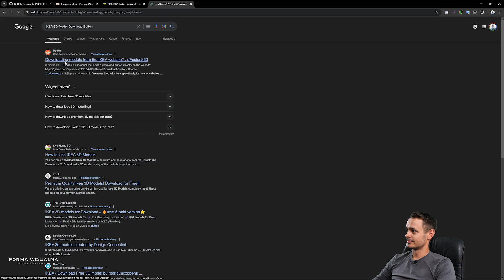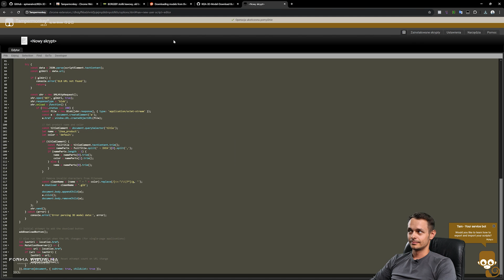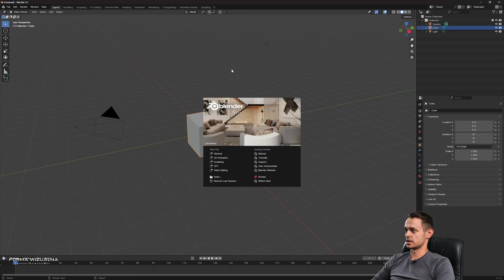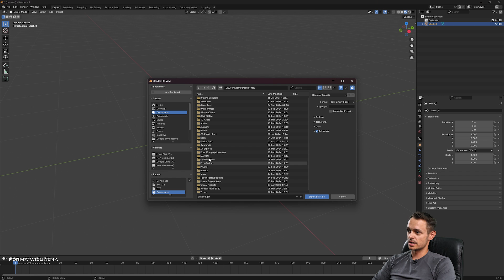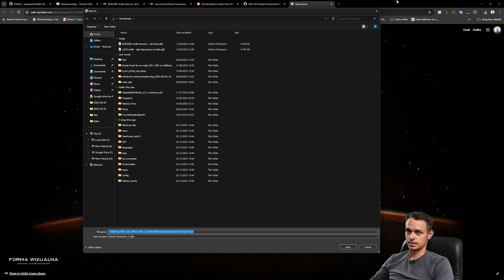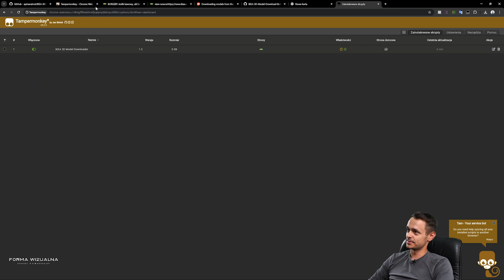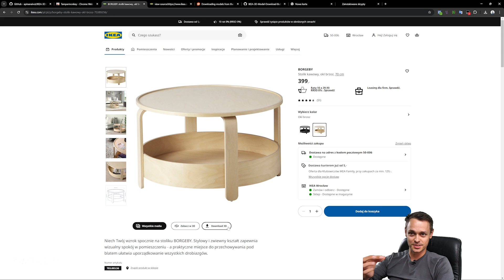Pobieranie modeli 3D bezpośrednio ze strony Ikea 😮Szybki i przydatny patent dla projektanta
*EDIT* W rozszerzeniach google chrome u góry w prawym narożniku musimy mieć włączony tryb developera! 🙂

SIĘGNIJ PO PEŁNY KURS! 👇👇👇
Dzisiaj na szybciutko o prostym patencie na pobieranie modelu 3D bezpośrednio ze strony Ikea! Mimo iż strona normalnie nie posiada takiej funkcji 💪

Jeśli zamierzasz skupić się na projektach i klientach a drogę nauki programu Pcon Planner chcesz skrócić do minimum zapraszam Cię na pełny kurs wideo wraz z prywatną grupą!